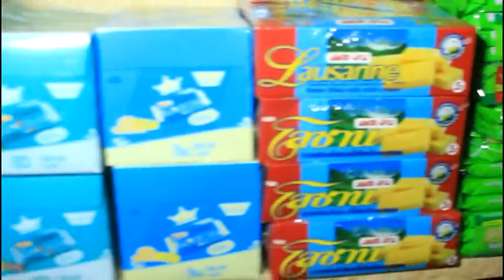Voyage sondja 3 Film guinéen version MALINKE